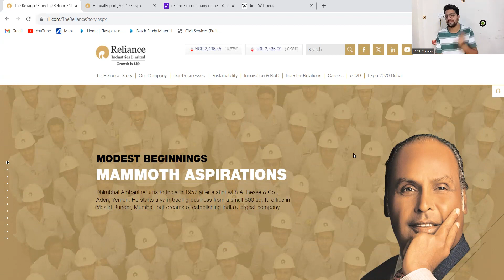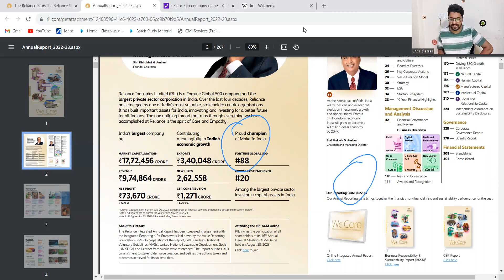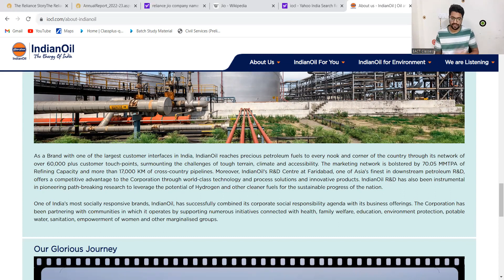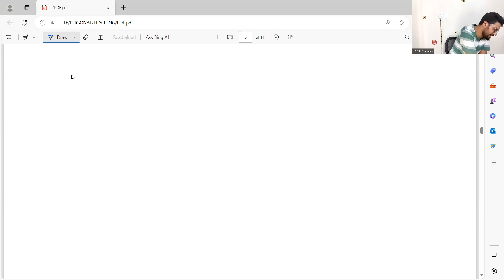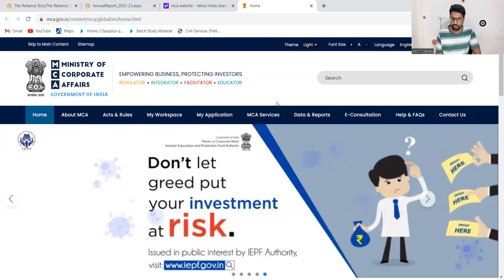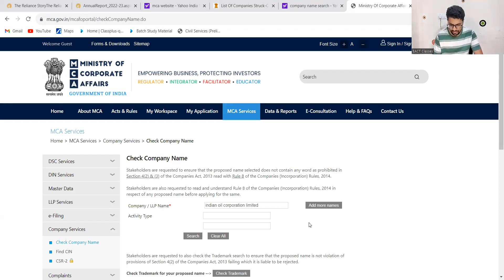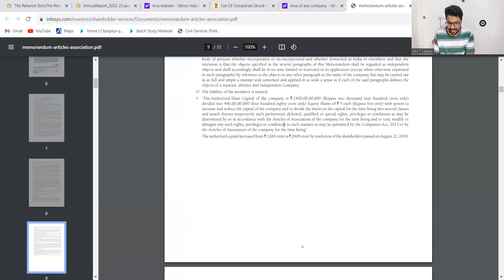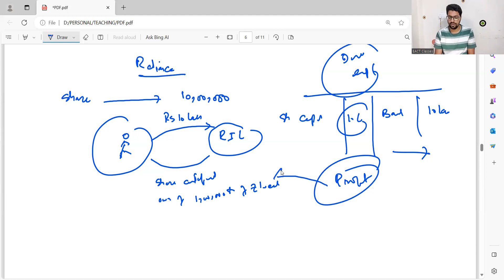Lec 55 Fomation of a company mp4